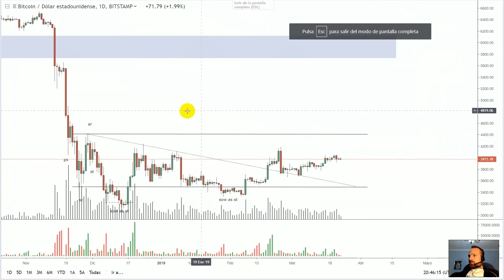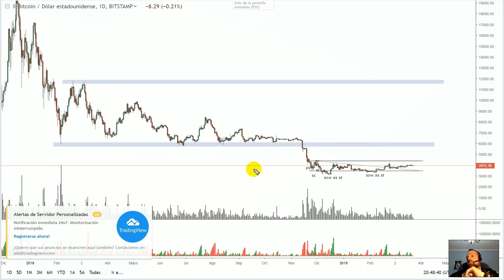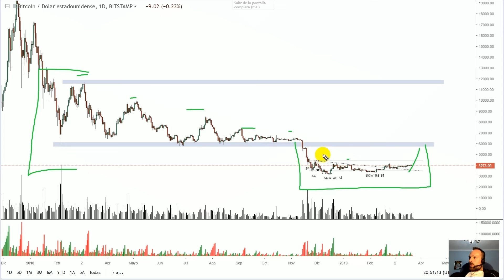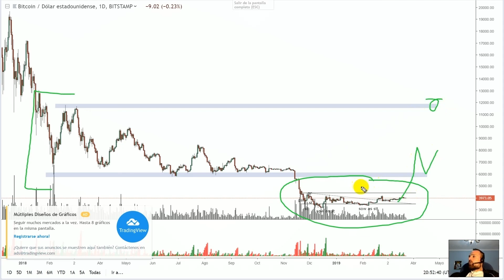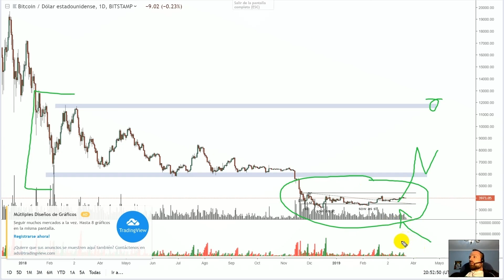📈 BITCOIN ► Análisis Wyckoff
Enlaces a mis libros:
📗 La Metodología Wyckoff en Profundidad
📕 Wyckoff 2,0: Estructuras, Volume Profile y Order Flow